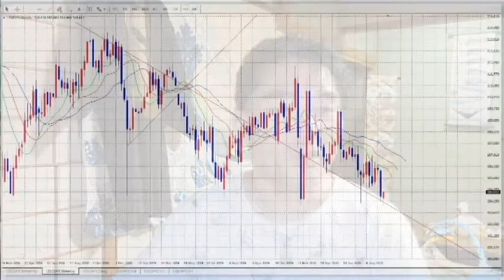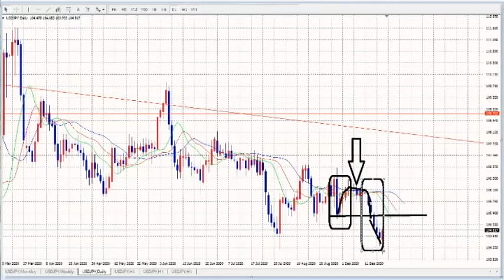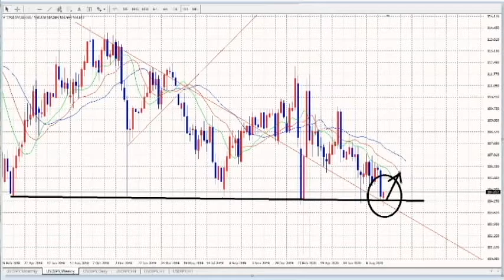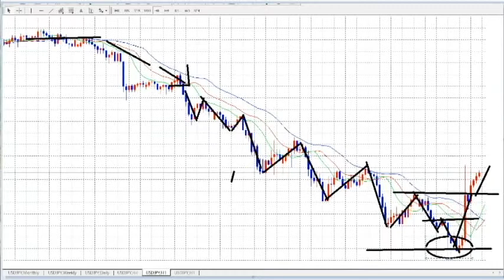【FX】最低限のFXテクニカルから人生が見えてくる。